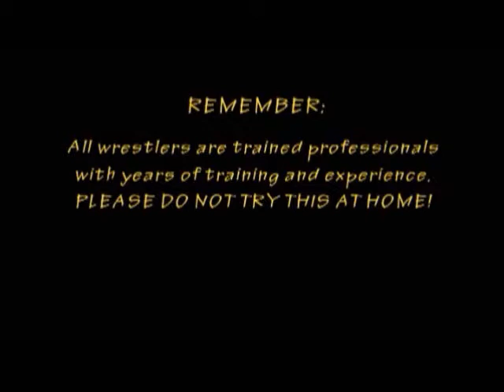Mason Beck vs Bobby Houston at Birthday Bash